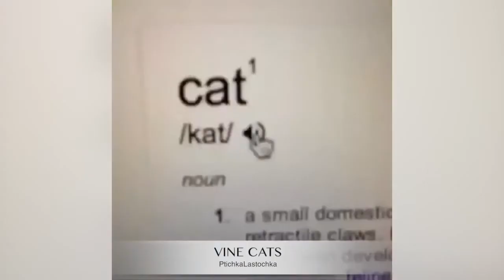Funny Cat Videos 2014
Very funny cat videos new 2014